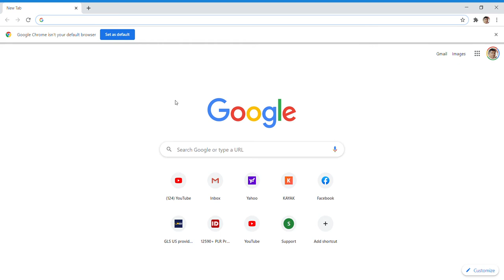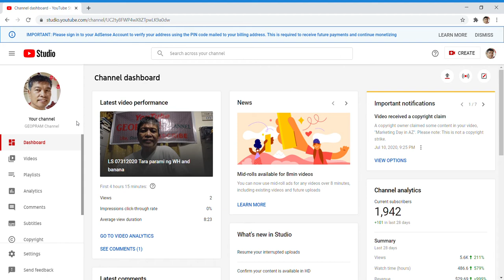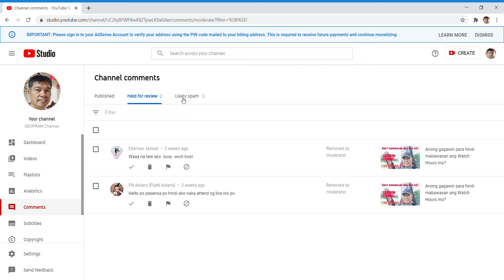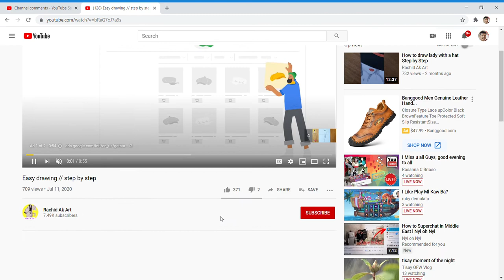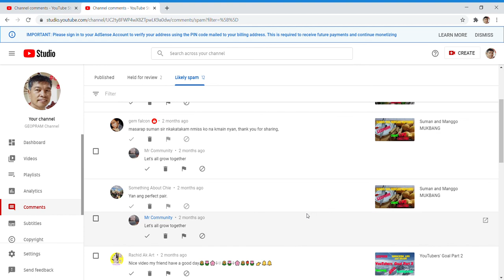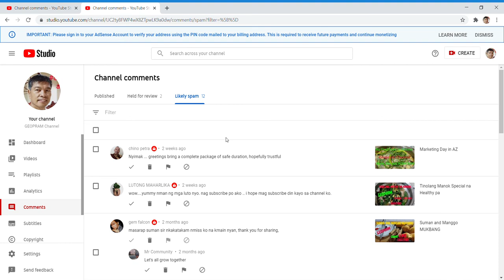How to check SPAM Comments (Published, Held for Review and Likely Spam)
Here you can learn how to check the published, held for review and likely SPAM comments.